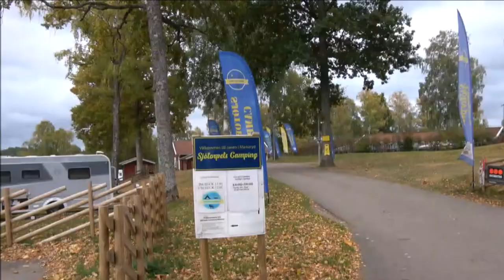Sjøtorpets Camping, Markaryd, Sverige.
Høststille på Sjøtorpets Camping, Markaryd.